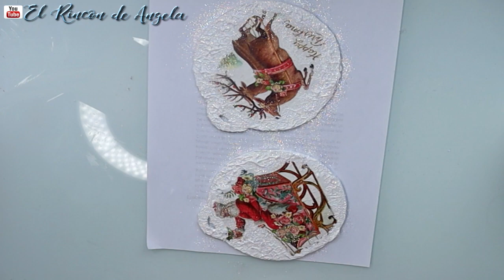ADORNOS NAVIDEÑOS ¡¡¡ PRECIOSOS ¡¡¡ 🎄 hechos con CARTÓN 🎄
C/Leon,3(POLIGONO IND.
Cabo Calleja
Fuenlabrada (MADRID), ES 28947